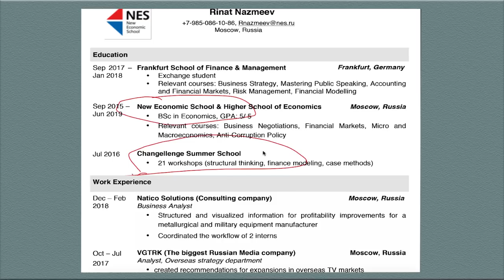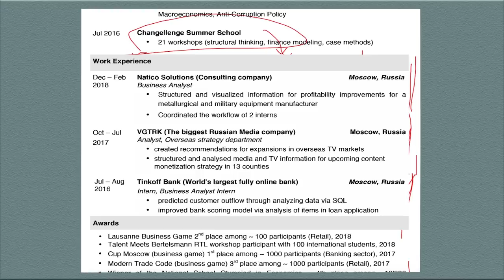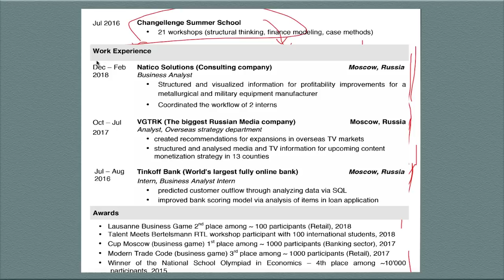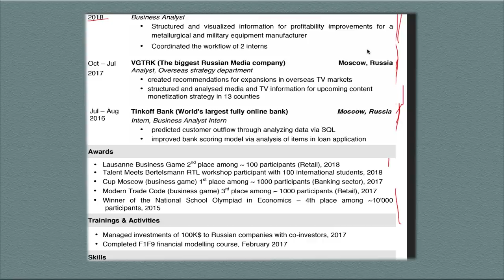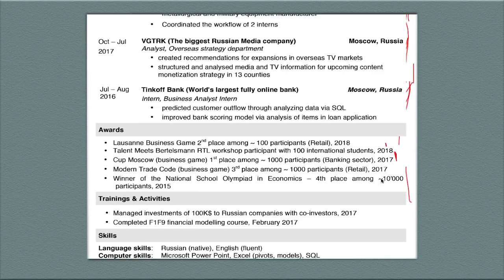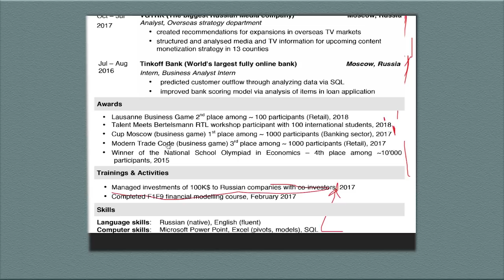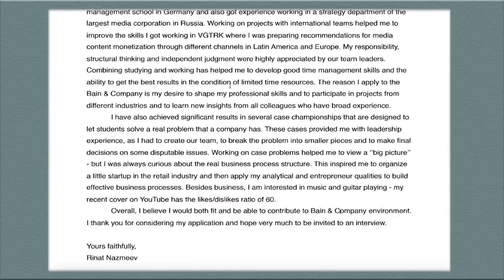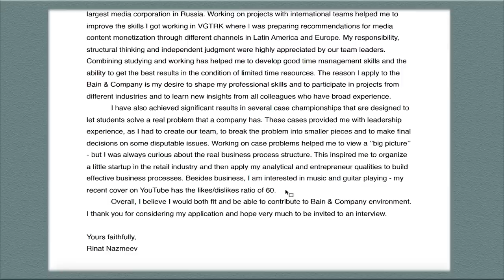Полируем профайл: CV и мотивационное письмо | СТАТЬ КОНСУЛЬТАНТОМ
Вот и новый эпизод! После летнего перерыва на ШАД продолжаем готовиться с Ринатом к отбору в Большую тройку. Посмотрим, что изменилось за лето и подчистим резюме и письмо для подачи в McKinsey, Bain и BCG.

Смотрите на скорости 2.
Есть советы Ринату? Дайте их в комментариях?
Вопросы? Туда же

Тайм-теги
00:34 Чем занимался летом?
02:00 Почему не получилось с BCG?
09:07 Редактируем CV
32:20 Редактируем CL
42:00 So what?